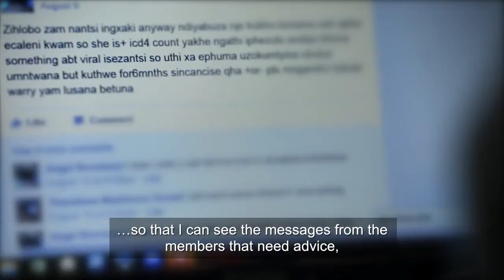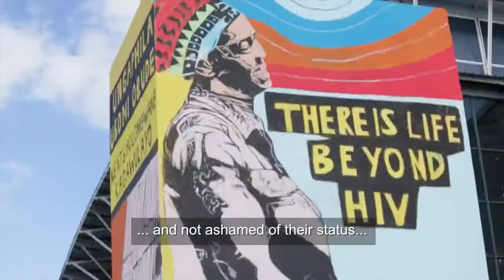Making LifeBeyondHIV: Get Tested. Get Treated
It’s World AIDS Day, and it’s time to prove HIV is in no way an automatic death sentence. The people of Khayelitsha in Cape Town, in creative collaboration with MSF, activists, artists and musicians, came together to urge young people to stand strong against the virus: "This mural is for us… It is made by the people of Khayelitsha"

Condomise. Get tested. Get treated. There’s ‪#‎LifeBeyondHIV‬